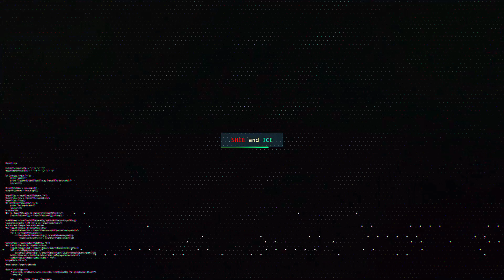Vlog # 19 - Unboxing Ice gift for YouTube Monetization - Part 1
Gift ni Ice sa pag monetize ng channel.